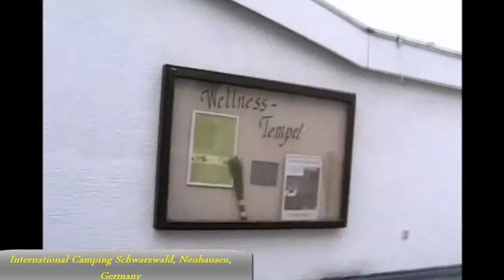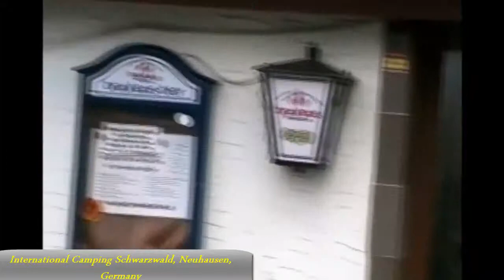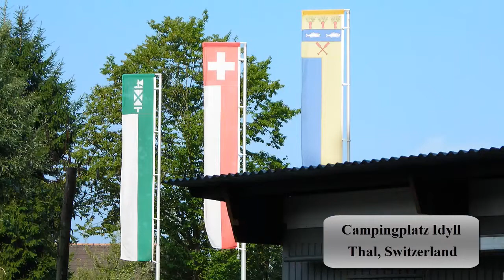With caravan (cu rulota) in camping sites across Europe (Germany, Austria, Switzerland)